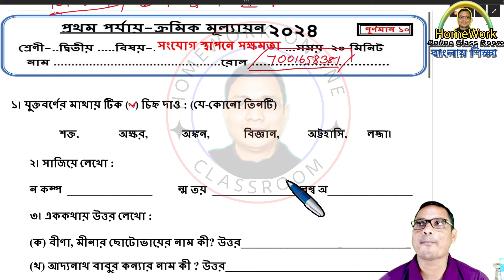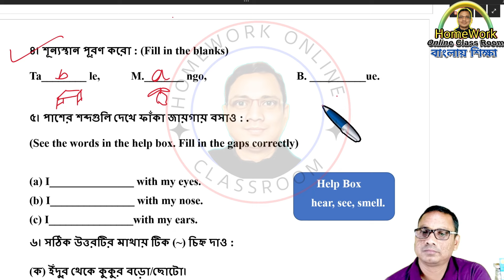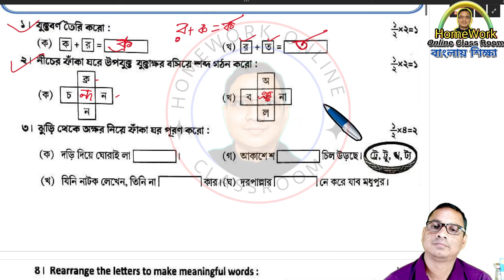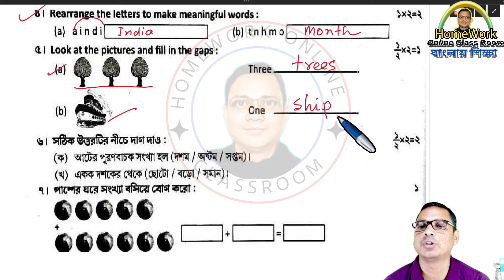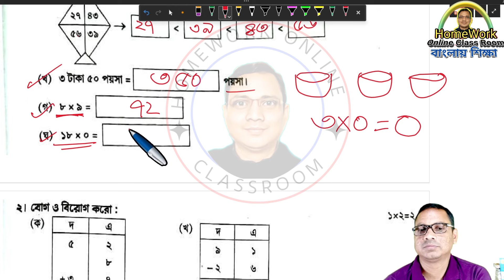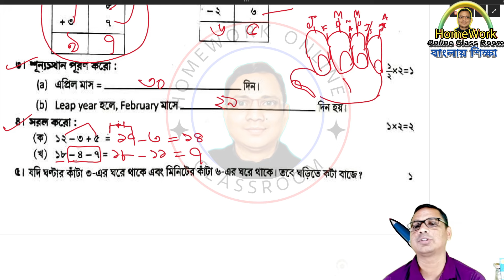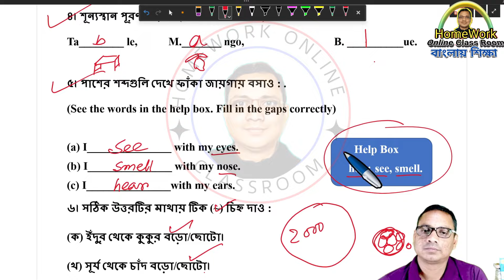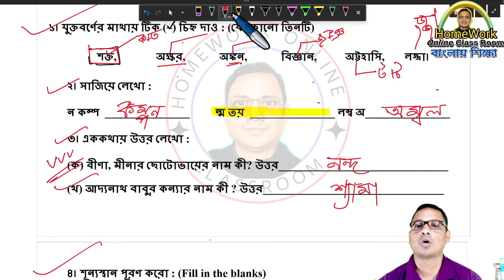Class 2 First Evaluation। Set 5 । Dwitiyo Sreni Questions 2024 All Subjects। DB Sir Homework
✅ In this video :Class 2 First Evaluation। Set 5 । Dwitiyo Sreni Questions 2024 All Subjects। DB Sir Homework
✔️ Class: Class 2 First Evaluation। Set 5 । Dwitiyo Sreni Questions 2024 All Subjects। DB Sir Homework
✔️ Subject: Class 2 First Evaluation। Set 5 । Dwitiyo Sreni Questions 2024 All Subjects। DB Sir Homework
✔️ Book Name : Class 2 First Evaluation। Set 5 । Dwitiyo Sreni Questions 2024 All Subjects। DB Sir Homework
✔️ Chapter:  Class 2 First Evaluation। Set 5 । Dwitiyo Sreni Questions 2024 All Subjects। DB Sir Homework
✔️ Topic Name: Class 2 First Evaluation। Set 5 । Dwitiyo Sreni Questions 2024 All Subjects। DB Sir Homework
✔️ Topics Covered in This Video: Introduction - Class 2 First Evaluation। Set 5 । Dwitiyo Sreni Questions 2024 All Subjects। DB Sir Homework
✔️📚👉 Important
✔️📚👉  Previous Video :
✔️📚👉  Next Video:

Thanking you
Debdas Bhaskar
Please
➡️ like / Share / Command
➡️ Your Quaries:
homework online classroom
tuition free
debdas bhaskar
amar boy